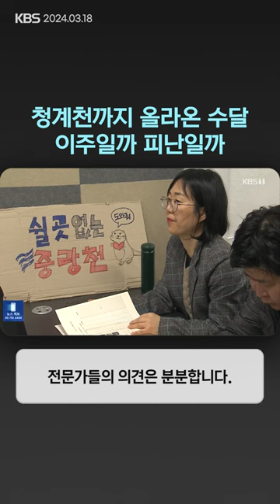청계천까지 올라온 수달…이주일까 피난일까 | 뉴스픽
청계천까지 올라온 수달…피난이냐 이주냐 / KBS 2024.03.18.